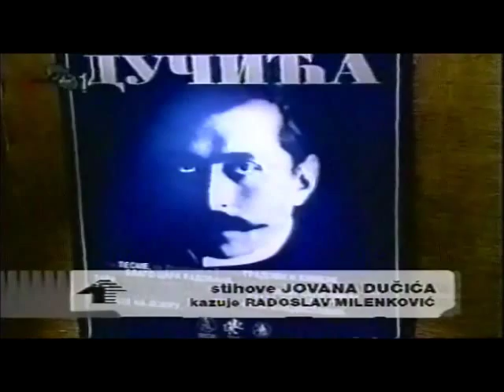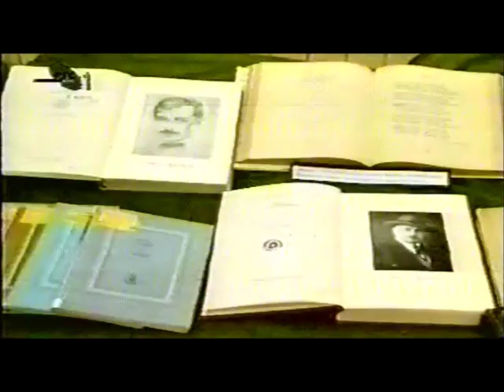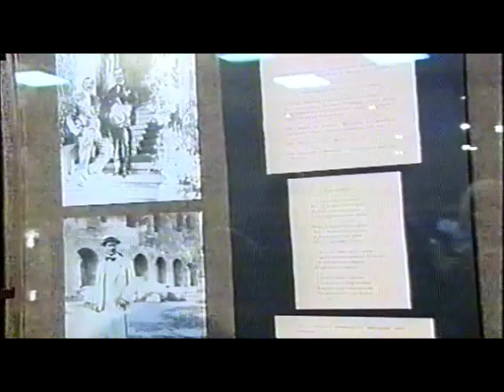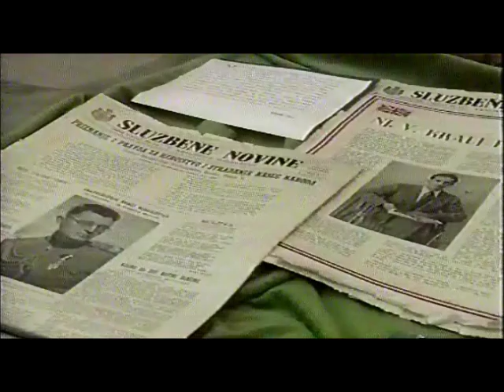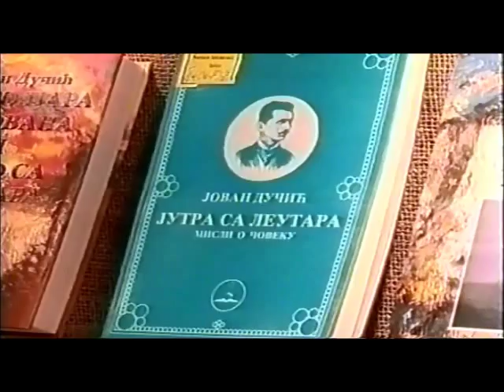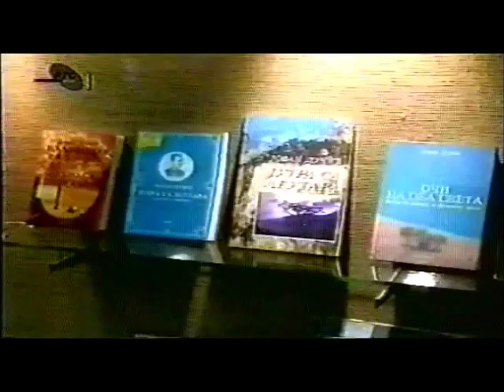Јован Дучић - међу својима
Пренос посмртних остатака Јована Дучића у Требиње 2000. године.